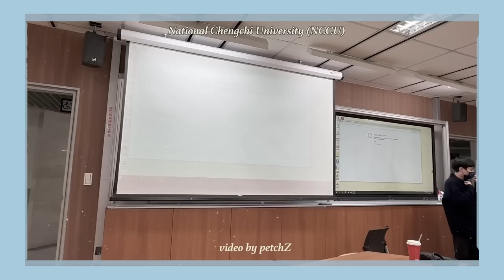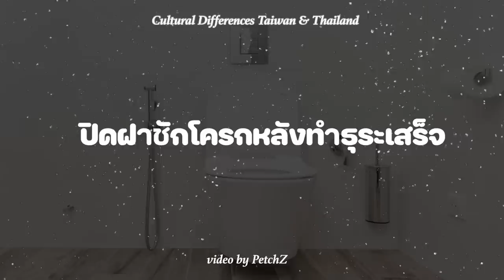7 สิ่งไทย-ไต้หวันต่างกัน ไปไต้หวันครั้งแรก เจออะไรที่ไม่เหมือนไทยบ้าง?! [ซับจีน] | PetchZ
ทริปไต้หวันที่ผ่านมา เพชรไปคนเดียว ลุยเดี่ยวเลย ประทับใจไต้หวันในหลายๆอย่างมาก ทั้งผู้คน, บ้านเมือง, อากาศ, วัฒนธรรม ไปแค่ 5 วันรู้สึกน้อยมากจริงๆ ต้องหาโอกาสไปสัมผัสให้ได้มากกว่านี้แล้ววว

ย้ำอีกครั้งว่าในคลิปเป็นการเล่าผ่านประสบการณ์ที่เพชรเจอมานะคะ ใครมีเรื่องอะไร มาแชร์กันได้นะคะ เพชรชอบอ่านมากๆ 555555

✨ชีวิต 1 ในมหาวิทยาลัยแห่งชาติเจิ้งจื้อ ไต้หวัน

Line: @gushcloudth
ขอบคุณค่า | Thank you